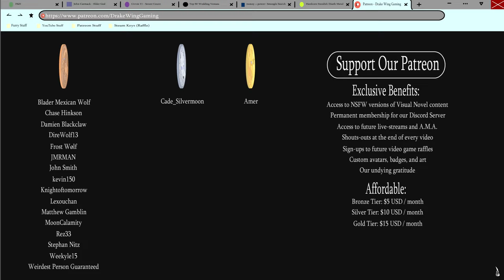Mysterious Fluffy Stranger- Wayfinder #21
Fyn gets into a bit of trouble with his ex, but a mysterious new wolf giant swoops in to save the day in a new episode of Wayfinder!